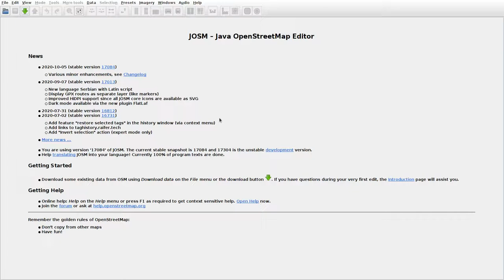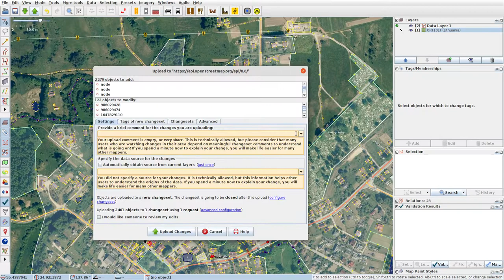JOSMrec0550 2020 11 09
Lithuania. Dauginčiai, Kavarskas. Tracing buildings (mainly) in JOSM for openstreetmap.